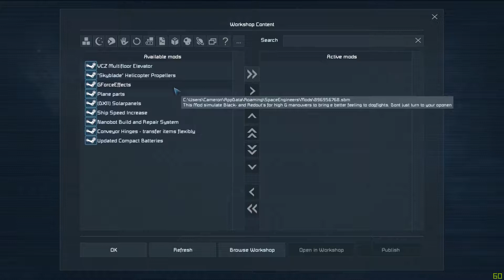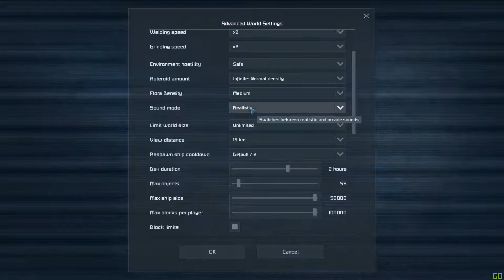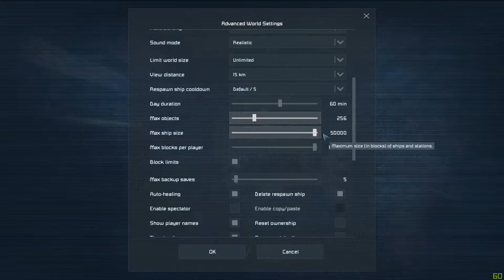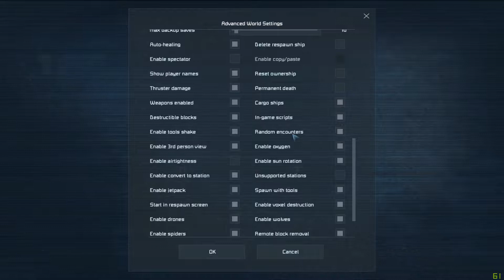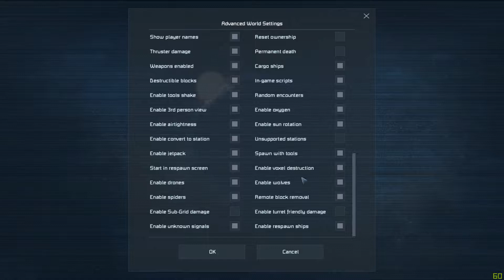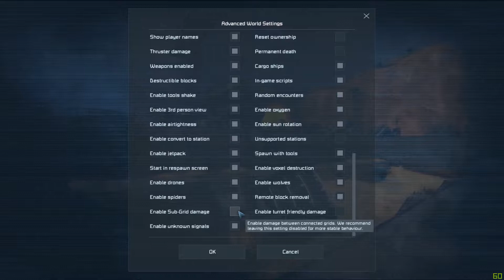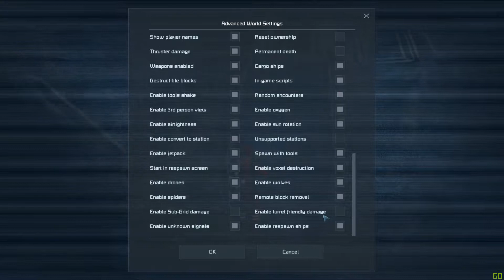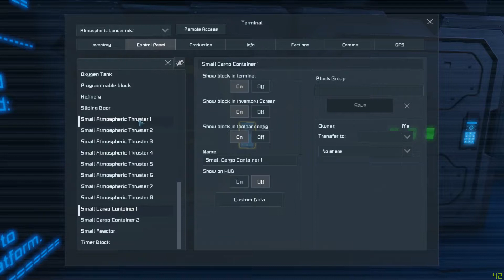A New Start | Episode 1 | Space Engineers | Survival Series: Apollo